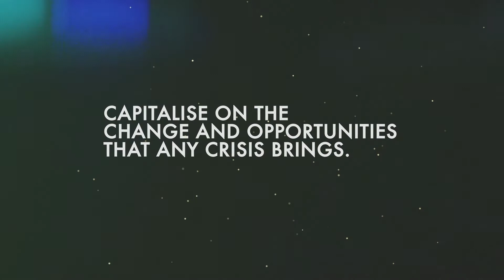Build your business to strive in a crisis with Pavlo Phitidis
Crises mean change. And for any business owner, change means opportunity.

There is nothing new about a crisis stalling or wiping out a business. The COVID-19 pandemic that has hit businesses globally does not feel any more or less devastating to the business owner than if their business was affected by the sudden loss of a dominant client, a trade war, burst water pipes halting  operations, intransient employees or their product no longer being relevant to the market.

In Reset, Rebuild, Reignite, the second book from Pavlo Phitidis, his starting point is not how to avoid crises because some are inevitable. Instead, he shows how you can use any crisis to reset your business to get relevant, rebuild it to scale, and reignite it to accelerate growth by capitalising on the change and opportunities that any crisis brings with it.